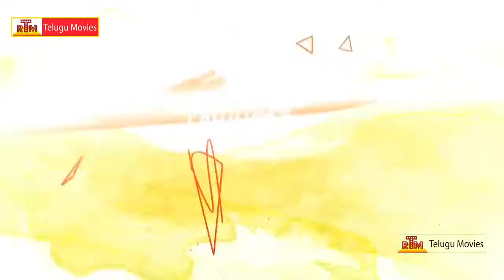Iam In Love Movie Song Trailer - Kiran, Priyanka, Raghu Babu,Dhanraj (HD)